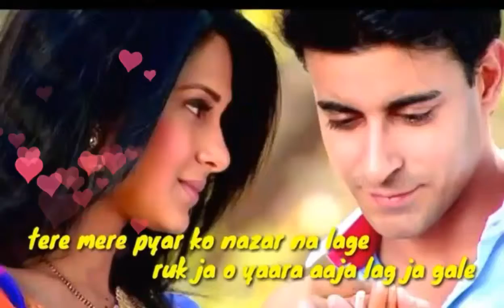Etana tu h sona 😵😍😍😍😍 romantic song